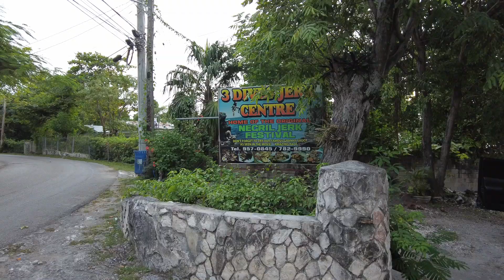HIDDEN CAVES IN NEGRIL | DOLPHIN HIT BY A BOAT!? | Jamaica Vlog 2021| Vlog #8 (raw vlog)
Hello my fellow vagabonds and welcome back!

This week I headed over to a spot that's been on my list Xtabi Resort. Known for its caves and sea access, I was so excited to check this little hidden gem out. Of course, I kicked a sea urchin in the process (because well, it's me). I hope you enjoy this inside look at this awesome location.

CAMERA GEAR USED:
Ulanzi Tripod
Sandisk ImageMate Pro  128GB MicroSD